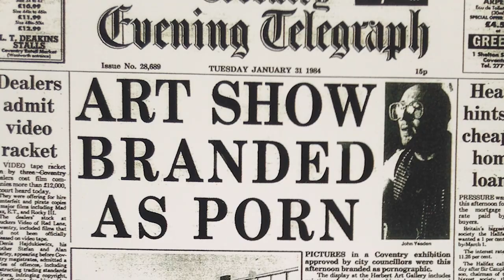John Yeadon (part two)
In 2018 Kev talked to Coventry painter, John Yeadon on the occasion of his 70th birthday respective at the Coventry evening Telegraph building. John had a strong influence on hundreds of young artists through his teaching at the art department at Lanchester Polytechnic (or Coventry university as it is now known).

Part two of the interview